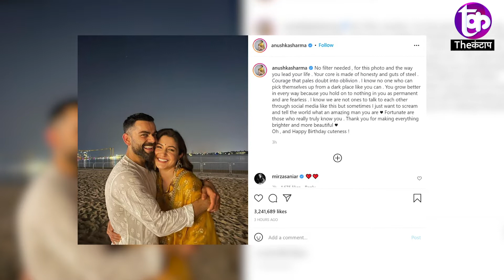virat के birthday पर Anushka ने लिखा post, fans हुए इमोशनल The kantap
समझे...